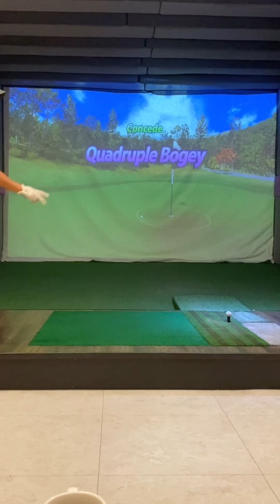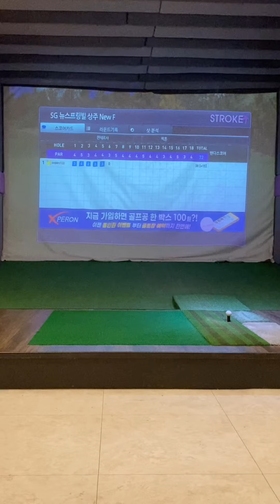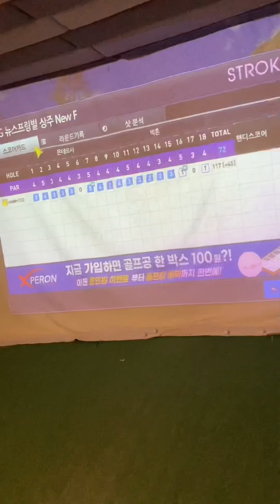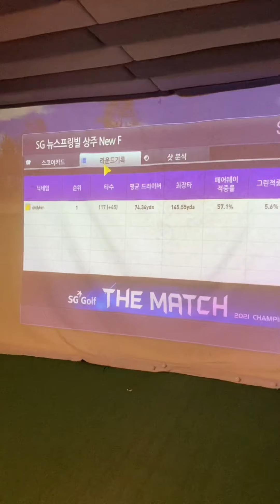스크린 골프 18홀 프로모드 혼자연습 | 117기록 70분 난이도 3 레드티 | par 2개 심심한 10월 어느 주말 아침 연습 골프초보